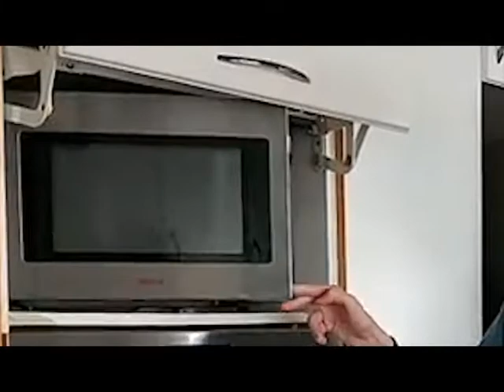danish pizza Binging with Babish 2021 Background Music